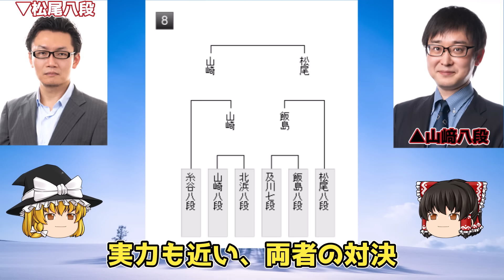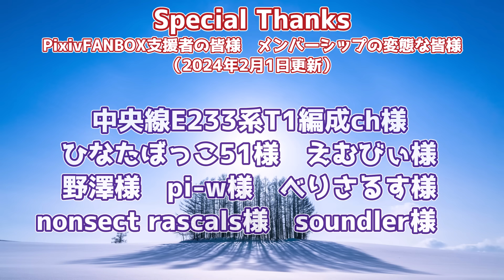【追うか囲うか】山﨑隆之八段 vs 松尾歩八段 第95期ヒューリック杯棋聖戦 二次予選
▼概要

棋戦　　：第95期ヒューリック杯棋聖戦　二次予選
対局日時：2024年2月1日
主催　　：産経新聞社
特別協賛：ヒューリック

▼対局者
先手：山﨑隆之八段
後手：松尾歩八段

ファンレターの宛先はこちらまで
■宛先

╋┿╋┿╋┿╋┿　使用ツール　┿╋┿╋┿╋┿╋┿
ゆっくりムービーメイカー

▼BGM
SEGA様

しゃろう様
KK様
soundorbis様
LAMP BGM　様
ikson様
　　　　　　　　　　　　　　　　　　　　　　　　他

▼背景素材
PIXTA様